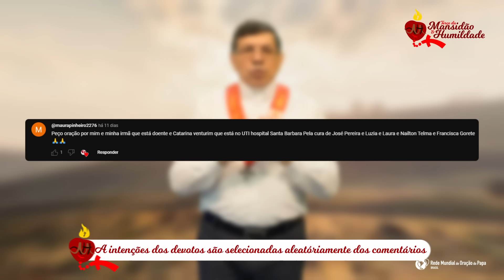Rezemos por todos os jovens! Terço da Mansidão e Humildade - 20/09/2024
Todas as sextas-feiras as 9h, reze conosco o Terço da Mansidão e Humildade, o terço oficial do Apostolado da Oração no Brasil. Contemplado pelo nosso querido diretor nacional, Padre Eliomar Ribeiro SJ.

20/09/2024
Nessa semana, queremos rezar o terço pedindo que todos os jovens que oferecem sua vida e se comprometam sempre mais pelo bem da humanidade.